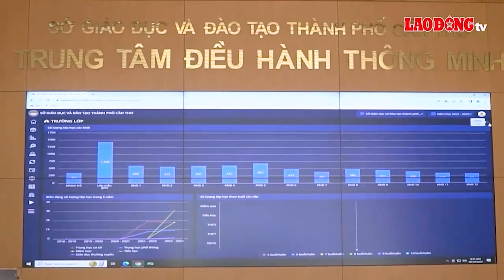Miền Tây Chào Ngày Mới: Khởi tố đối tượng cướp ngân hàng ở Tiền Giang | Báo Lao Động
BÁO LAO ĐỘNG | Hợp long đốt vòm chủ cầu gần 800 tỉ đồng bắc qua sông Cần Thơ; Nữ sinh Cà Mau đánh bạn trong lớp bị cho thôi học 1 tuần; Khởi tố đối tượng cướp ngân hàng ở Tiền Giang; Bên trong Trung tâm điều hành giáo dục thông minh đầu tiên ở ĐBSCL; Chuyện miễn phí ở lễ hội Nguyễn Trung Trực là những nội dung có trong chương trình Miền Tây Chào Ngày Mới hôm nay.

* Đường dây nóng: 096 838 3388